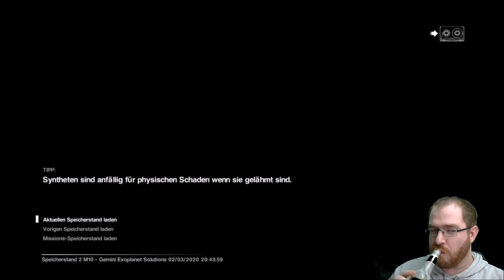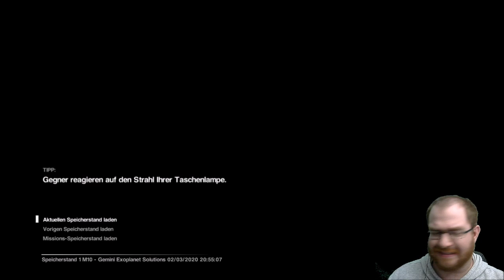Alien:Isolation - Xbox One - Lets Play 20 - Twitch Livestream - Das Alien will an uns knabbern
Infos zum Game:
Publisher: Sega, Feral Interactive, SEGA of America
Entwickler:  Creative Assembly, Feral Interactive
Art: Survival Horror
Plattformen: Xbox One, Nintendo Switch, PlayStation 3, Xbox 360, Microsoft Windows, macOS, Linux, Mac OS

Technische Infos
Plattform: Xbox One
Bild: GamecaptureHD60
Ton: Audacity
Mikro:Blue Microphones Yeti
Schnittprogramm: VEGAS Movie Studio 14